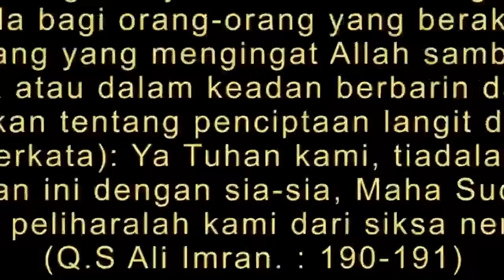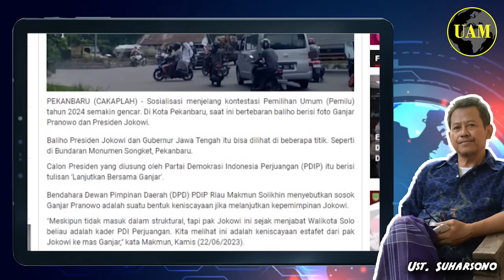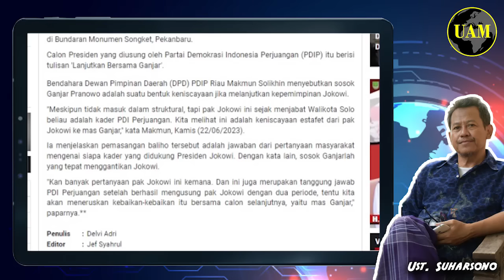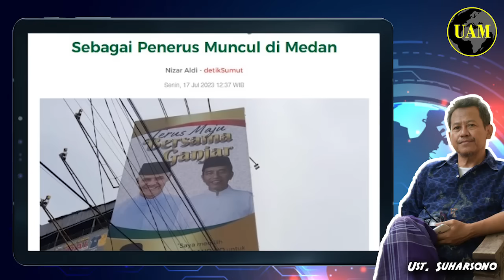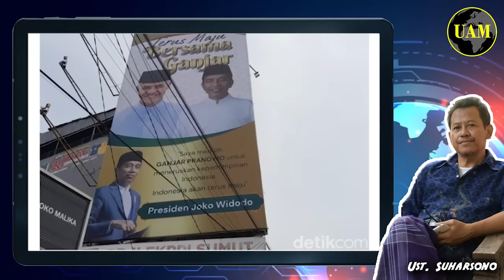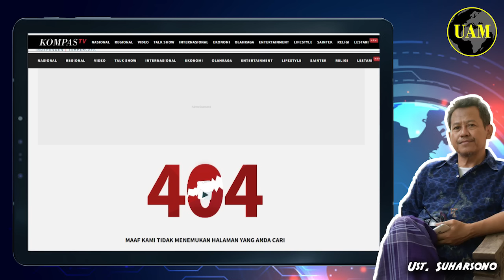Kompas TV Aja Hapus...!! Ganjar Minder Tanpa Jokowi, Jika Jo Bilang No; Gimana Nasibnya...?!